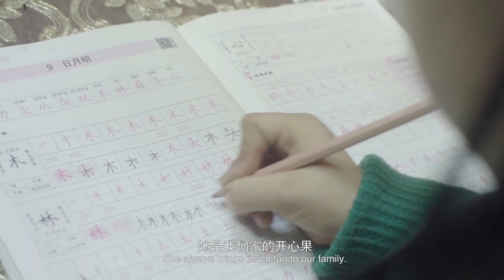Enjoy the joyful melodies of Abulaiti's family in NW China's Xinjiang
Abulaiti Abuduxukuer has been living in Urumqi, capital of northwest China's Xinjiang Uygur Autonomous Region, for over a decade. He runs a folk musical instrument store at the International Grand Bazaar, a famous sightseeing and tourist destination in the region.

Abulaiti has three daughters. His eldest daughter is a music major at Xinjiang Arts Institute and often records herself singing and playing guitar on video. His second and youngest daughters are bright and lovely, bringing much joy to the family.

In his spare time, Abulaiti often sings and dances with his wife and daughters, making their home a place that is filled with laughter and joy. He hopes to pass down the folk song and dance arts to his children. Click on the video to enjoy the joyful melodies of Abulaiti's family!